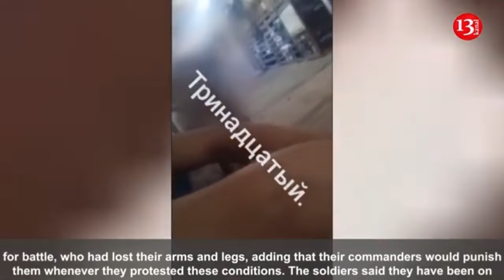NATO allies selected Mark Rutte as next Secretary General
NATO allies  selected Dutch Prime Minister Mark Rutte as NATO's next boss, as the war in Ukraine rages on its doorstep and uncertainty hangs over the United States' future attitude to the transatlantic alliance.
Unopposed, the 57-year-old Rutte will be appointed NATO secretary general for a four-year term, starting on October 1.
The search for Stoltenberg's successor has been a long and difficult one. In February 2022, after Russia launched its invasion of Ukraine, the allies had consequently asked Stoltenberg to stay on for one, and then finally two more years, to preside over the reinforcemenof the alliance's eastern flank.